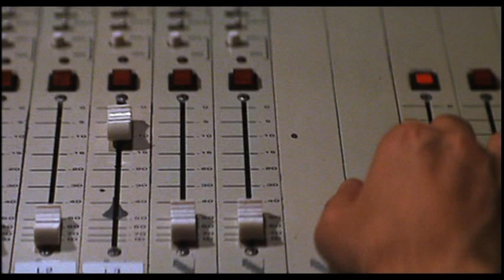To the limit Bud Spencer deutscher Vorspann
Hier der deutsche Vorspann zum Film ,,Al Limite - In den armen der Bestie''(,,To the Limit'') mit Bud Spencer in der Hauptrolle.Ein toller Thriller mit super Rock Musik(Golden Earring - Radar Love)